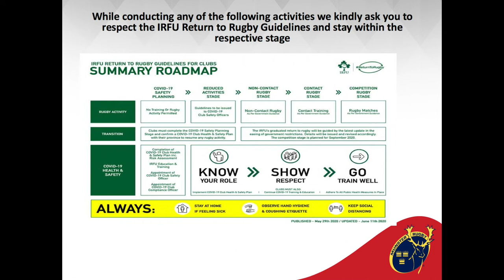Return to Rugby Guidelines